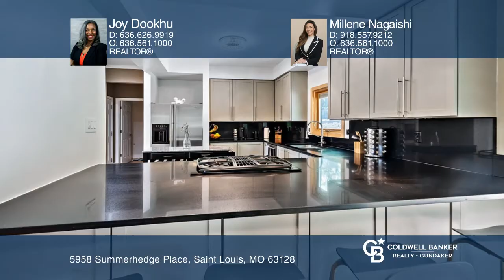5958 Summerhedge Place Saint Louis, MO | CBGundaker.com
5958 Summerhedge Place, Saint Louis, MO

Coldwell Banker

CBGundaker.com

Welcome home!! The open concept space in the home is perfect for entertaining friends and family. The kitchen and main floor bathroom was recently painted. Enjoy the convenience of a main floor laundry room with ample cabinets for storage. The primary bedroom and ensuite bathroom is absolutely breathtaking. Each closet and the laundry room has been fitted with custom California closets. The ENORMOUS garage is complete with a sub-panel, great for the car enthusiast to install a car lift. The garage also has a flow wall for efficient tool storage and battery backup garage doors. Other features include a recently finished basement with a recreation room and dry bar. The home has Metro lighting, exterior landscape lighting, high efficiency tankless water heater, high efficiency multi-stage HVAC with humidifier, Pella windows with integrated blinds, beautiful landscaping, walkways, exterior lighting, flower beds, living room and garage sound system.